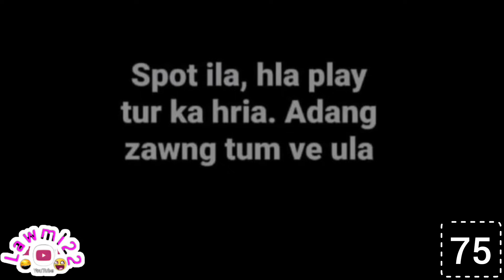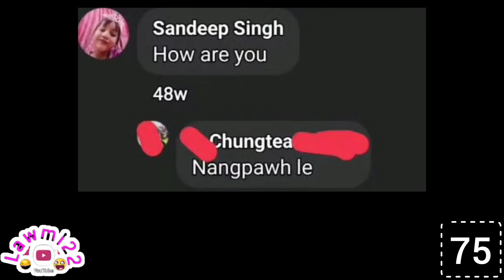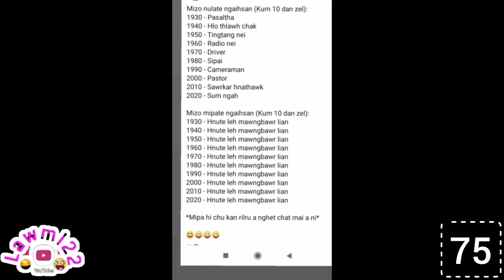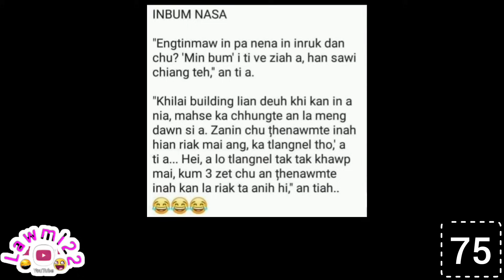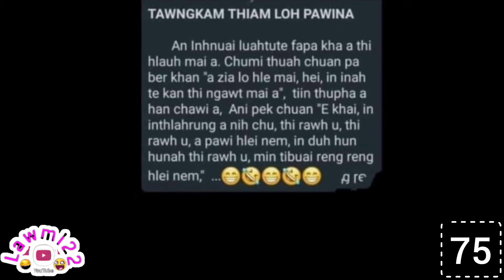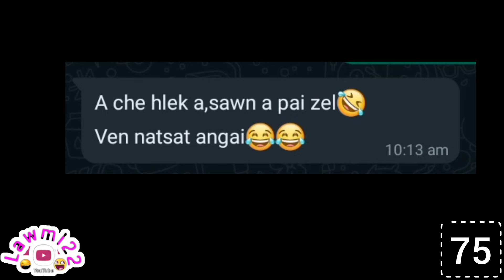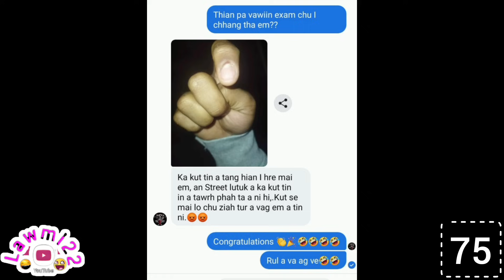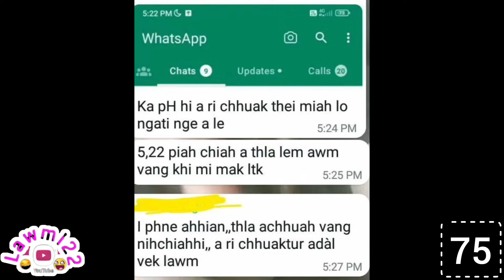Han nui leh tak tak teh ang u aw🤣🤣🤣😂😂😂pleaselikesharesubscribe